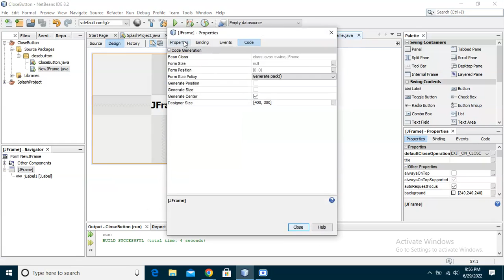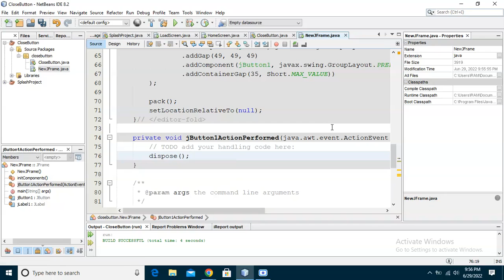How to Hide the Default Minimize Maximize and close Buttons on JFrame Java Swing Netbeans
Links Of the Other Tutorial Programs